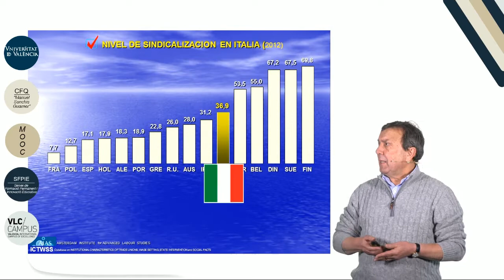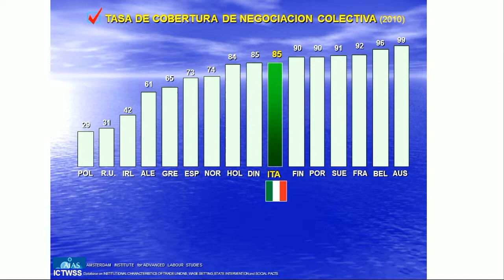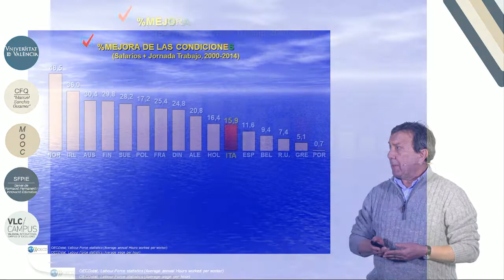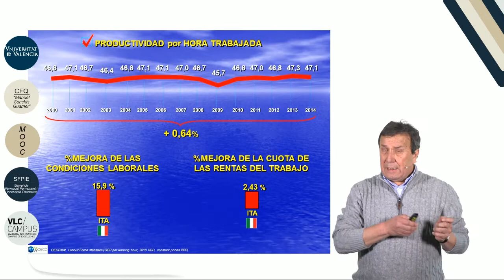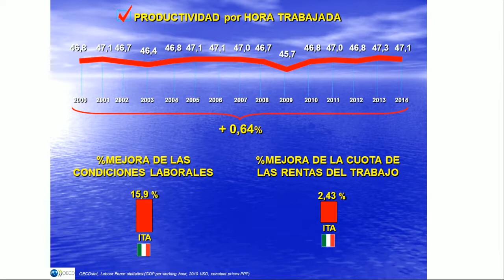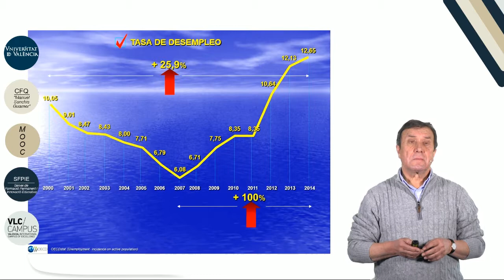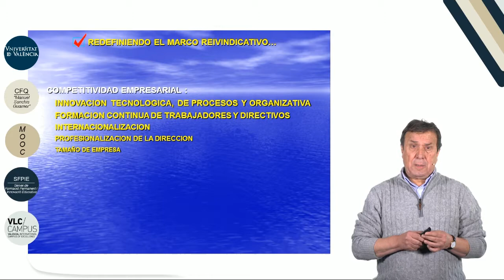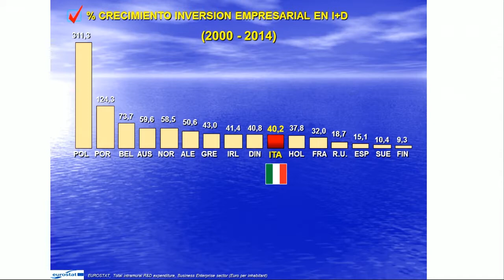1.4 Redefiniendo el marco de la negociación colectiva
Material complementario II